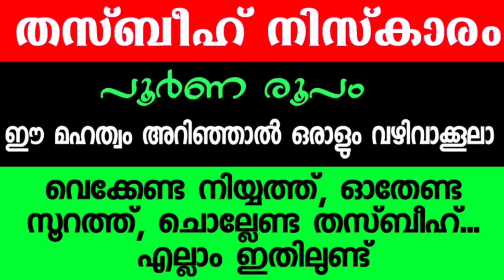തസ്ബീഹ് നിസ്കാരം:വെക്കേണ്ട നിയ്യത്ത്, ഓതേണ്ട സൂറത്ത്, ചൊല്ലേണ്ട തസ്ബീഹ്... എല്ലാം ഇതിലുണ്ട്